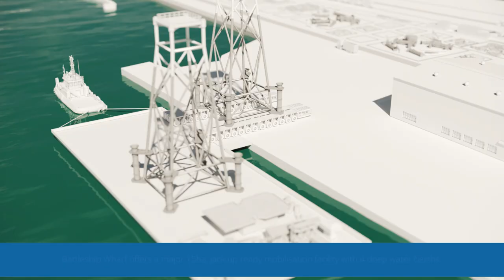Bringing Decommissioning to Blyth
Benefiting from a strategic location on the east coast of the UK, midway between Aberdeen and Great Yarmouth, Port of Blyth’s fully permitted decommissioning facilities are ideally placed to support the anticipated major expansion of activity in the North, Central and Southern North Sea. Focussed at our Battleship Wharf terminal, the dedicated 2.3 hectare site is licensed for capacity up to 50,000 tonnes per annum.